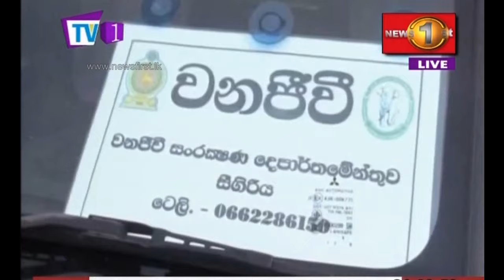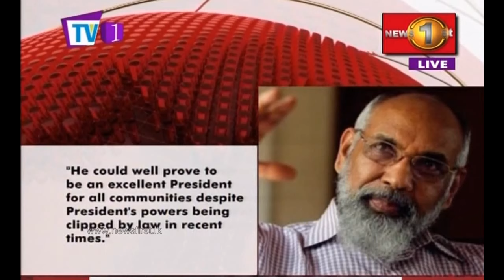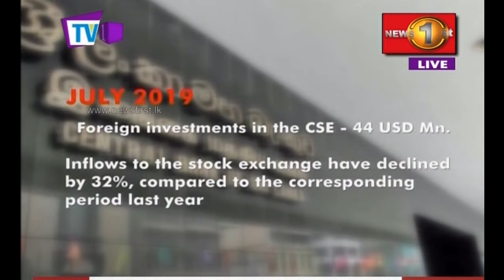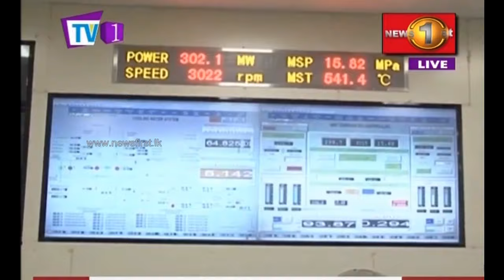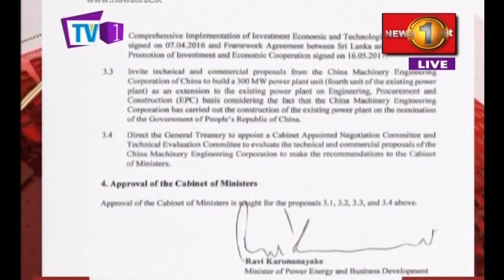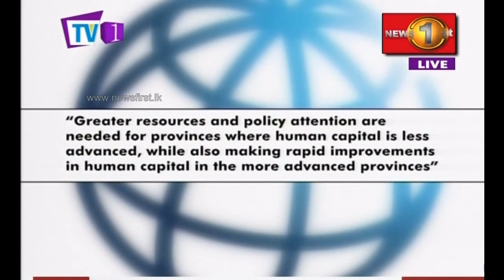News 1st: Prime Time English News - 9 PM | (28-09-2019)